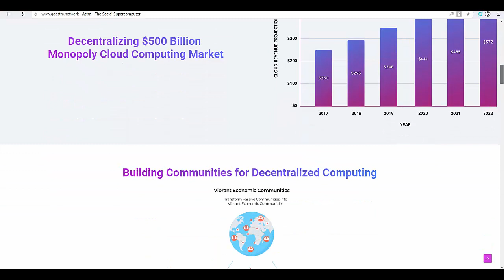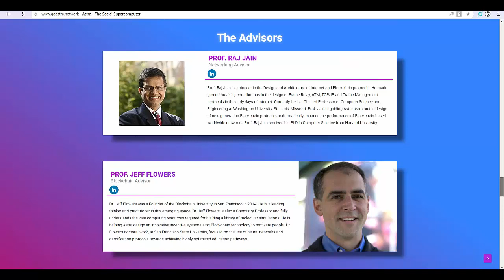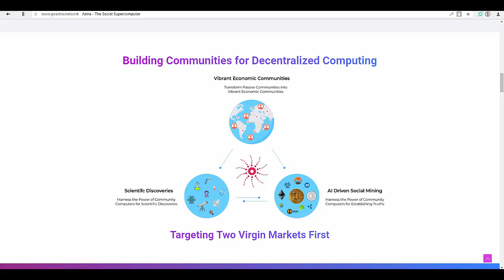[ICO] Astra - The Social Supercomputer